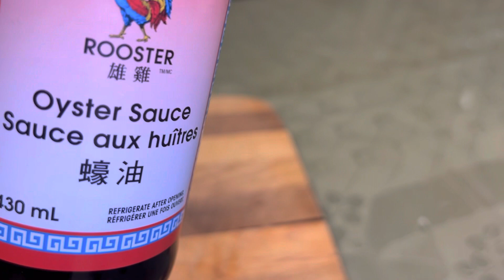Do This With Your Shrimp/Sweet Chilli and Honey Garlic Shrimp